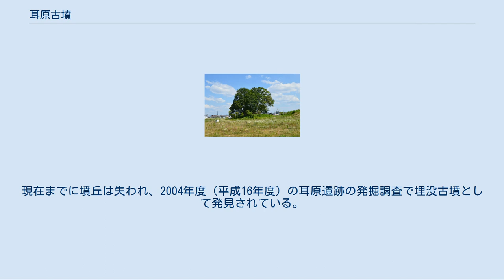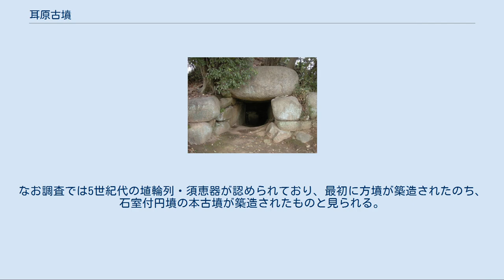耳原古墳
耳原古墳（みのはらこふん）は、大阪府茨木市耳原にある古墳。
形状は円墳。
 本項目では耳原古墳の西にある鼻摺古墳・耳原西古墳についても解説する。
 大阪府北部、安威川・茨木川の間の台地上に築造された古墳である。
古くから開口し現在までに墳丘周囲は削平を受けているほか、1912年（大正元年）・1935年（昭和10年）に墳丘・石室の実測調査が実施され、2015年度（平成27年度）に範囲確認の発掘調査が実施されている。
 墳形は円形で、直径約21メートル（推定復元30メートル以上）・高さ約8メートルを測る。
玄室には花崗岩の巨石が用いられ、玄室内には組合式家形石棺（奥）・刳抜式家形石棺（手前）の2基が据えられる。
副葬品は明らかでない。
築造時期は、石棺の様式より古墳時代後期の6世紀末頃または古墳時代終末期の7世紀前半頃の2説がある。
 古墳域は1994年（平成6年）に大阪府指定史跡に指定された。
西方では鼻摺古墳（耳原方形墳）のほか近年に耳原西古墳が見つかっており（いずれも後述）、本古墳とともに古墳群を形成したことが明らかとなっている。
なお、本古墳は帝人大阪研究センターの敷地内に所在し、かつては同センターを介しての見学が可能であったが、同センターの移転に伴い現在では公開は停止されている。
 石室 玄室手前・奥に家形石棺2基。
 主体部の埋葬施設としては、両袖式の横穴式石室が構築されており、南方向に開口する。
 石室の石材は花崗岩で、側壁面は平滑に調整される。
側壁は3段に積まれ、最下段に大きい石を垂直に立てた上に、2段目からはやや内傾する。
天井石は玄室で5枚、羨道で5枚。
 石室内には家形石棺が2基据えられている。
奥壁側は組合式家形石棺、羨道側は刳抜式家形石棺で、いずれも兵庫県加古川流域産の成層ハイアロクラスタイト（竜山石）製である。
奥棺は中央に据えられ、蓋石・側石2枚・底石の計6枚から構成され、身部は長さ1.89メートル・幅約1.26メートル・高さ約0.9メートル、蓋石は長さ2.19メートル・高さ0.16メートルを測る。
蓋石には方形の縄掛突起として前後各1個・左右各2個の計6個が造り出され、底石にも突起が造り出される。
手前棺は西壁に沿って据えられ、身部は長さ2.07メートル・幅0.87メートル・高さ約0.69メートル、蓋石は高さ0.3メートルを測る。
蓋石には円形の縄掛突起として前後各1個の計2個が造り出され、身部はやや胴張りする。
両棺とも内面には朱が塗られたと見られる。
 鼻摺古墳（はなずりこふん）または耳原方形墳は、耳原古墳の南西約270メートルにある古墳。
形状は方墳。
これまでに大規模な盗掘に遭っているほか、1960年（昭和35年）・2010年度（平成22年度）に発掘調査が実施されている。
 墳形は方形で、一辺約33メートル・高さ約5.5メートルを測る。
墳丘周囲には周濠が巡らされており、幅は12メートル（南側）・約7メートル（北・東・西側）、深さは約1.4メートルを測る。
主体部の埋葬施設は発掘調査時にはすでに失われており、明らかでない。
出土品としては須恵器・瓦器片がある。
 築造時期は古墳時代後期-終末期の6世紀-7世紀頃と推定される。
 耳原西古墳（みのはらにしこふん）は、耳原古墳の西約200メートルにあった古墳。
形状は円墳。
現在までに墳丘は失われ、2004年度（平成16年度）の耳原遺跡の発掘調査で埋没古墳として発見されている。
 墳形は円形。
主体部の埋葬施設は小規模な横穴式石室で、南南東方向に開口した。
出土品としては金製冠・ガラス小玉などがある。
 築造時期は石室より古墳時代後期の6世紀後半頃と推定される。
なお調査では5世紀代の埴輪列・須恵器が認められており、最初に方墳が築造されたのち、石室付円墳の本古墳が築造されたものと見られる。
 現在、検出された石室は鼻摺古墳そばに移築保存されている。
 （記事執筆に使用した文献） （記事執筆に使用していない関連文献） 鼻摺古墳に関するカテゴリ: 耳原西古墳に関するカテゴリ: